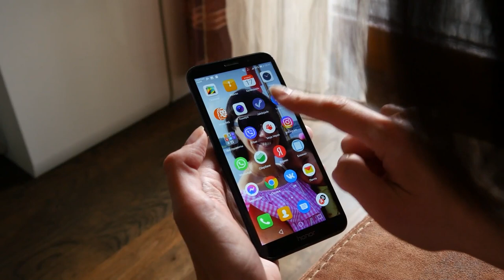How to Love Yourself MORE (Use this ONE EASY hack!!)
How to love and appreciate yourself more every single day using this one simple and super easy hack! If you're feeling disconnected, down, or like you're not doing enough, watch this video! Love y'all!!